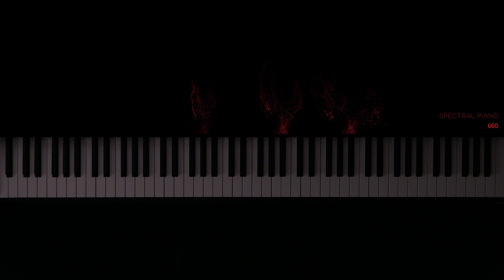Truman Sleeps [4k]